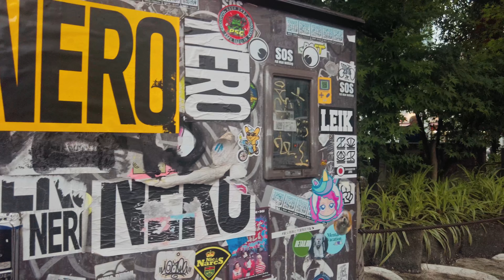【4K】Tokyo Walk・Walking around Shibuya in the rain【ASMR】Remastered version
May 2023👇gear list👇
《CAMERA》
DJI djipocket2 👈Use when you want to take photos safely in cities or crowded places.

sony a7s3 👈Use when you want to record sound clearly or create rich images.

ProGrade Digital【CFexpress Type A】 COBALT 160GB 👈Convenient to have when handling 4K data on a7s3

ProGrade Digital　【CFexpress Type A/SD】 USB3.2Gen2 👈Required when importing CFexpress Type A to PC
《CAMERA MIC》
Audio Technica　AT9946CM 👈　This is a very easy-to-use stereo microphone with no unnecessary functions. The shape is also lightweight and does not easily interfere with the gimbal. Even if you hear the sound of cicadas in the summer, it's not that noisy.

sony　ECM-B10 👈　I just bought it and haven't used it much, but you can make very detailed settings. Since you can change the directivity, you can adapt it to a variety of shooting situations. However, due to its shape, it tends to interfere with the gimbal.
《LENS》
TAMRON 28-75mm F/2.8 Di III VXD G2 👈Mainly used for fixed point shooting. It is not suitable for shooting while walking.

sony FE PZ 16-35mm F4 G 👈Used for fixed point and gimbal shooting. When combined with a Sony camera, camera shake can be suppressed.
《GIMBAL》
DJI RS 3 Mini 👈It's lightweight, so it's more suitable than higher-end models if you want to take pictures while walking for a long time. However, if you use it for a long time in the rain, there is a high possibility that it will break down, so we recommend purchasing an extended warranty.
《PC》
               【 OS 】Windows(R) 11 Home 64bit
              【GPU】 NVIDIA GeForce RTX 3070 Ti 8GB【HDMI2.1 x1 / DisplayPort1.4a x3】
              【CPU】Core i7-12700F
       【memory】32GB(16GB×2) PC4-25600(DDR4-3200) DDR4 SDRAM
             【RAM】1TB SSD
             【ROM】32GB(16GB×2) PC4-25600(DDR4-3200) DDR4 SDRAM
《monitor》
BenQ　MOBIUZ EX2780Q
         EIZO　FlexScan 23.8 EV2450-BKR
BenQ　ScreenBar Plus
《etc》
CIO SMARTCOBY Pro 30W 👈　It's very light and compact, and has 10,000mAh, so I always take it with me. Use when you want to power djipocket2 or sony a7s3.
Anker PowerLine III Flow USB-C & USB-C 👈It is very flexible and does not make any noise even when it rubs against clothes.

SanDisk SSD 2TB USB3.2Gen2 👈It is mainly used as a temporary storage location for exported video data.
Western Digital WD Blue 8TB 👈Mainly stores video materials
STEINBERG UR22mkII
YAMAHA　 HPH-MT8 👈　I use it all the time, no matter what. This is the case whether you listen to music, play games, or edit.